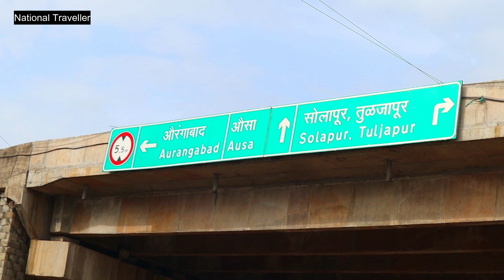Dharashiv or Osmanabad City | Bhawani Chok And Rajmata Jijau Chok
Welcome to National Traveller / @nationaltraveller Blog/Vlog Channel, Blog videos related to Daily Life are presented on this channel, along with famous tourist places and religious places of India, you will get to know about India's traditional costumes, lifestyle, food, customs etc. We also give information through videos and try to show today's status. We hope that the videos presented by us are very enjoyable and informative for you.

5.बूढ़वाले बालाजी अखाड़े में रात 12 बजे 11 हजार की कुश्ती हुई बराबर की टक्कर देख लो..

Hastags:- nationaltraveller, vlog , @nationaltraveller,